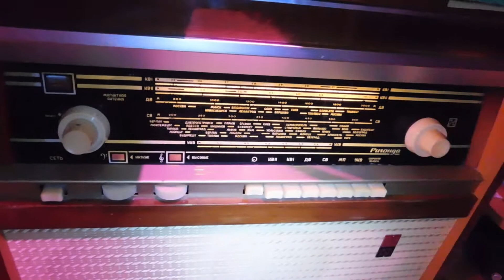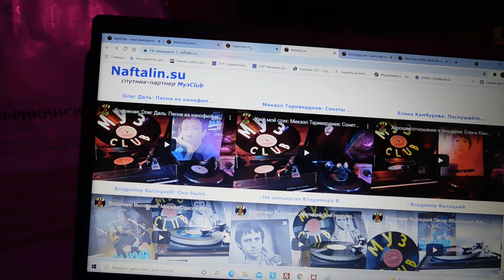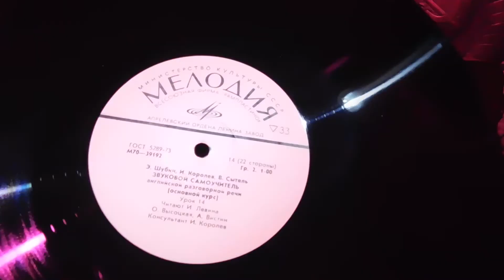English tutorial: Part 13 RecordsKing_6357 Recorded 1976 USSR Melodia:М70-39191 12"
Звуковой самоучитель английской разговорной речи пластинка 7: Министерство Культуры СССР: Мелодия: М70 39191, 39192: Апрелевский ордена Ленина завод, 1976 год

 Авторы - Э. Шубин, И. Королев, В. Сытель.
Читают И. Левина, О. Высоцкая, А. Вистин, Консультант И. Королев